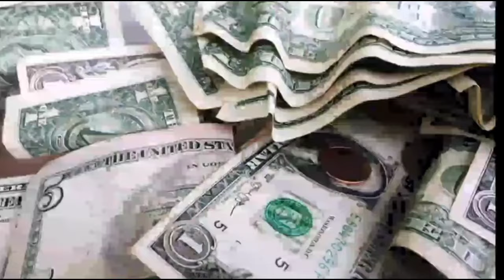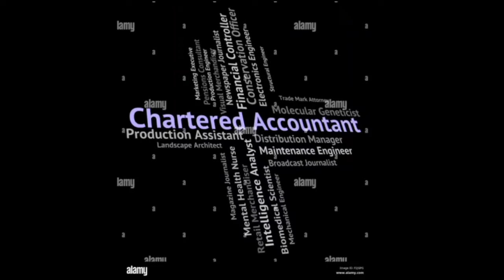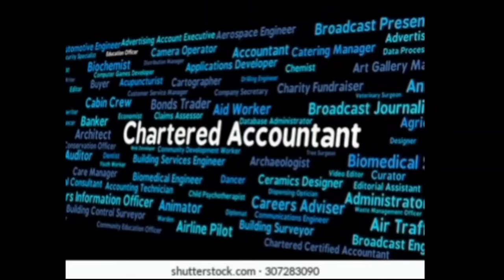CA(চার্টার্ড একাউন্ট্যান্ট) হলে এত্তো টাকা ইনকাম? how to become Chartered Accountant? CA Bangladesh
Chartered accountant in Bangladesh
icab
Institute of Chartered accountant of Bangladesh
ca salary
Chartered accountant earning
ca Chartered accountant howar upay
ca der beton
Chartered accountant
ca
চার্টার্ড একাউন্ট্যান্ট হতে কি কি যোগ্যতা লাগে? How to become a CA | Chartered Accountant Bd
ca qualification
Chartered accountant qualification
how to become a ca?
ca vorti howar upay?
ca howar upay?
Chartered accountant Bangladesh
ca profession
ca career